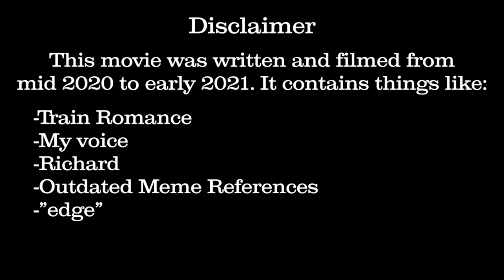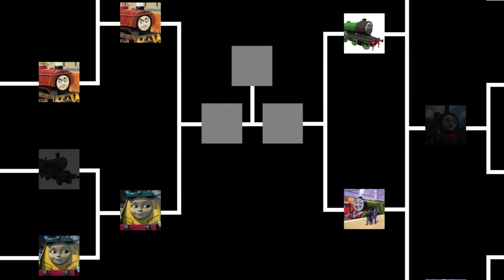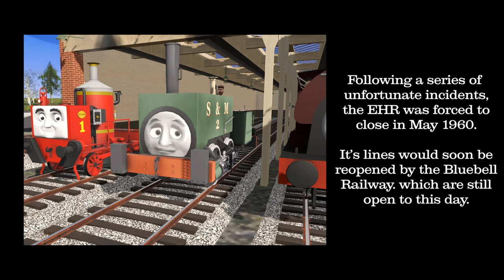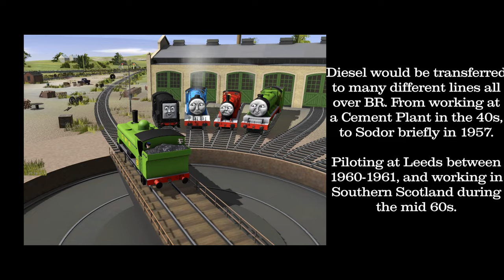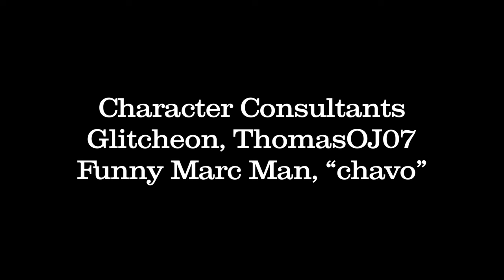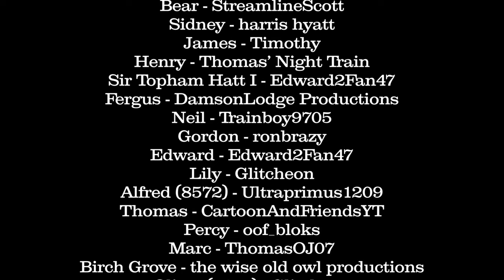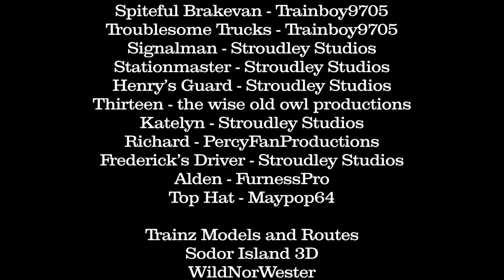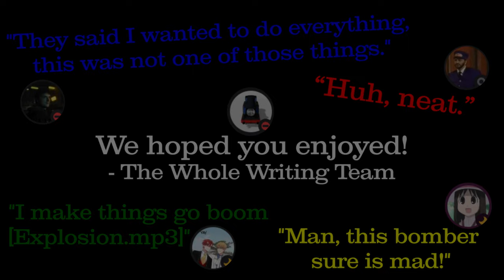The North Western Movie: Trials (Part Three)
In 1948, several engines from the Island of Sodor would head to the Doncaster-Leeds area to compete in various trials against engines from the Mainland. Some of these engines would never return the same...

(y'all 'bout to learn why i put that disclaimer there lol)